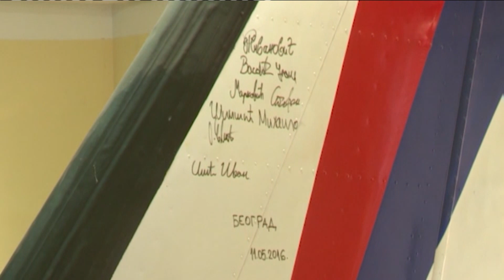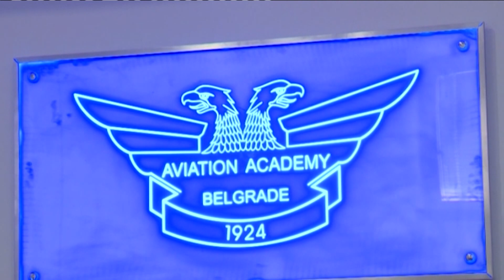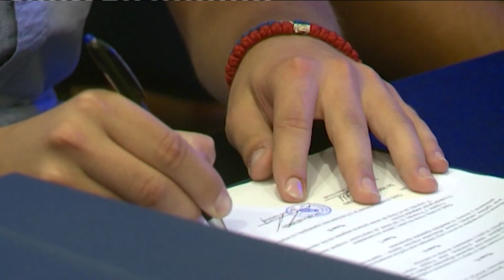Otvorena rekonstruisana zgrada Vazduhoplovne akademije - DJS - (TV Happy 23.10.2019)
Gosti: Goran Cijović - Direktor Vazduhoplovne akademije
Petar Vojinović - Urednik portala "Tango six"